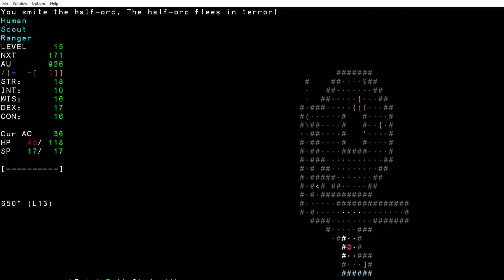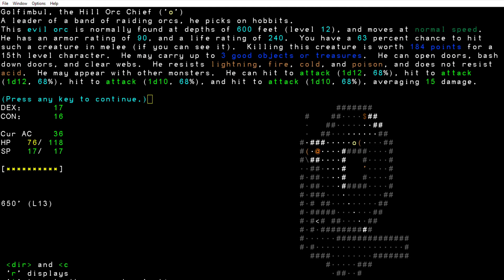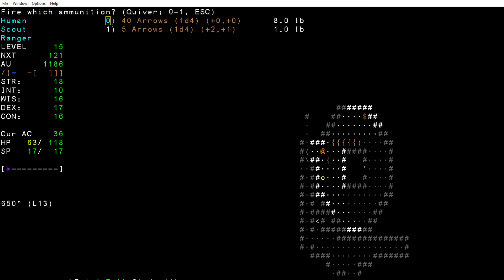Angband Dancing with orcs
A brief fight with a small band of orcs.